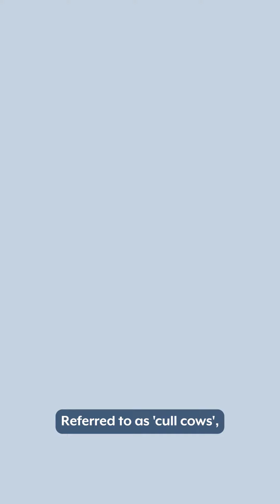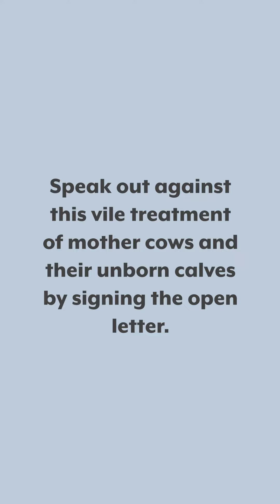Pregnant cows don't belong in slaughterhouses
Did you know, some cows are impregnated one last time before slaughter?
Currently, this practice is legal, but is it ethical? We’re launching an open letter calling for a ban on the slaughter of pregnant cows in Aotearoa. Read more and sign the open letter